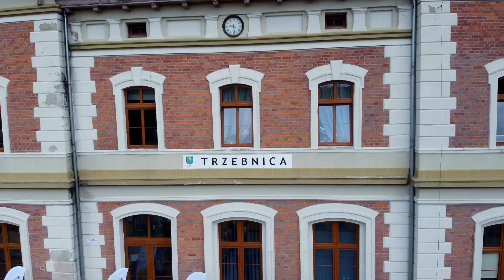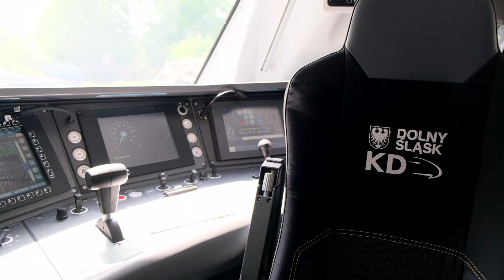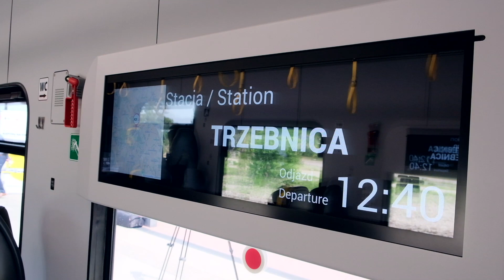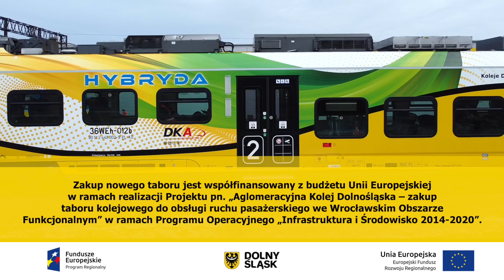Hybrydy Kolei Dolnośląskich już w komplecie!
Są ekologiczne i nowoczesne. Mają napęd dualny, więc mogą pokonać każdą trasę zmieniając napęd w niezauważalny dla podróżnych sposób. Każda z sześciu trójczłonowych hybryd typu Impuls II jednorazowo może przewieźć ponad 300 pasażerów, jadąc pod trakcją elektryczną nawet 160km/h. Najmłodszą hybrydę KD można było zobaczyć w ubiegły weekend w Trzebnicy.

Zakup nowego taboru jest współfinansowany z budżetu Unii Europejskiej w ramach realizacji Projektu pn. „Aglomeracyjna Kolej Dolnośląska – zakup taboru kolejowego do obsługi ruchu pasażerskiego we Wrocławskim Obszarze Funkcjonalnym”, Działania nr 5.2. w Priorytecie nr V Programu Operacyjnego „Infrastruktura i Środowisko 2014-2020”.

Koleje Dolnośląskie S.A.
Kolejowa 2 (dworzec kolejowy Legnica)
59-220 Legnica, Polska